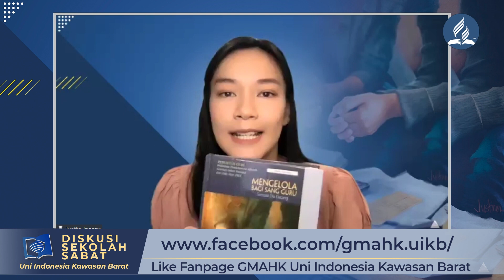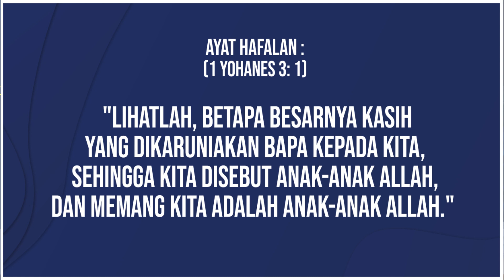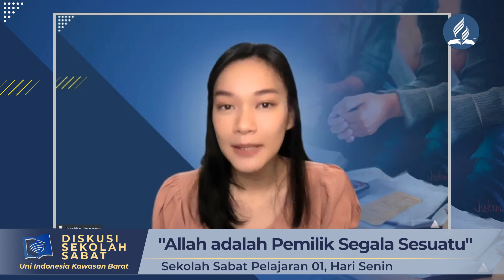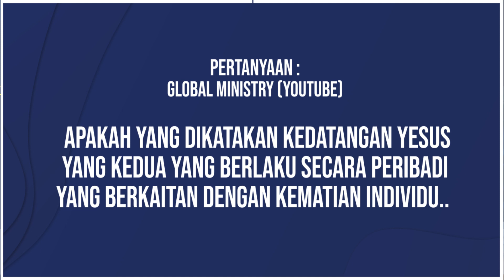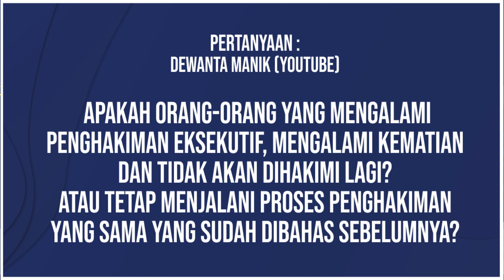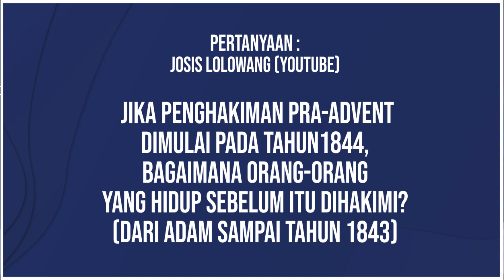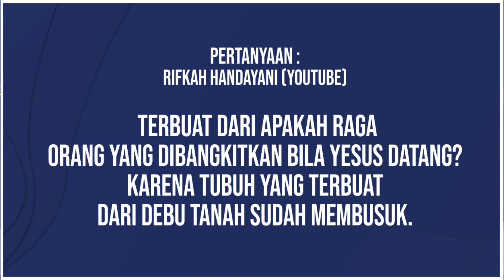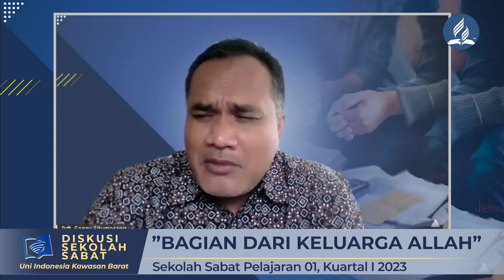BAGIAN DARI KELUARGA ALLAH - DISKUSI SEKOLAH SABAT PELAJARAN 01 KUARTAL I 2023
Host : Ivetta Inaray
Narasumber :
Pdt. Lamsihar F. Silitonga (Direktur Komunikasi DSKT)
Pdt. Sonny Situmorang (Direktur Komunikasi UIKB)

Bacalah untuk Pelajaran Pekan Ini:
Gal. 3: 26, 29; Mzm. 50: 10-12; 1 Taw. 29: 13, 14; Flp. 4: 19; 1 Yoh. 5:3; Mat. 6: 19-21.

Ayat Hafalan: "Lihatlah, betapa besarnya kasih yang dikaruniakan Bapa kepada kita, sehingga kita disebut anak-anak Allah, dan memang kita adalah anak-anak Allah." (1 Yohanes 3: 1).

Pada pelajaran pekan ini, kita akan menelaah kesempatan dan tanggung jawab menjadi bagian dari keluarga Allah.

*Pelajari pelajaran pekan ini untuk persiapan Sabat, 7 Januari.

Video Chapter:
00:00 Pembukaan dan Perkenalan
07:00 Minggu - Kita Adalah Bagian dari Keluarga Allah
12:30 Senin - Allah adalah Pemilik Segala Sesuatu
17:31 Selasa - Sumber Daya Tersedia bagi Keluarga Allah
22:45 Rabu - Tanggung Jawab Anggota Keluarga Allah
30:28 Kamis - Harta di Surga
37:15 Jumat - Kesimpulan
38:41 Pertanyaan dari Pemirsa